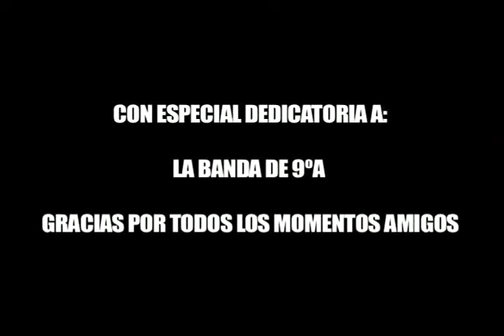Cortometraje Concecuencia parte2.flv